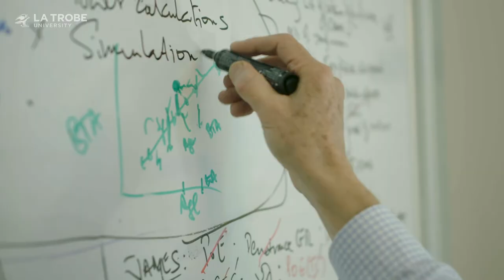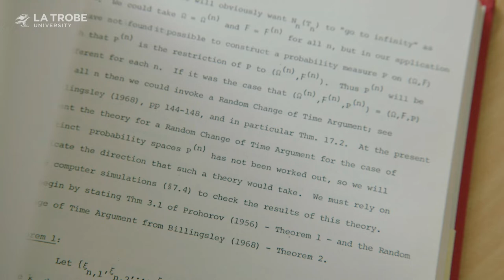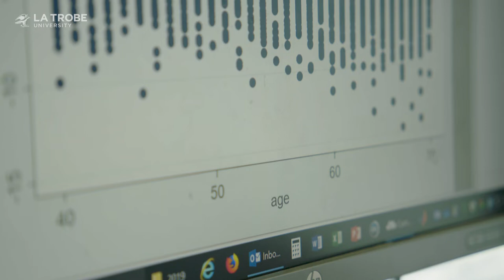2019 Distinguished Alumni Award, La Trobe University - John Hopper